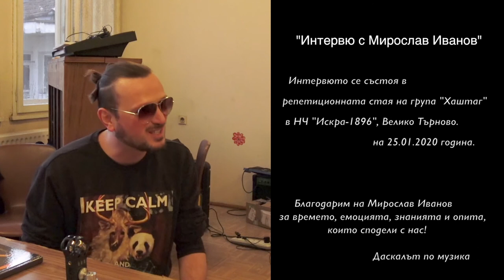Интервю с Мирослав Иванов - част 1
"Интервю с Мирослав Иванов"
Участваха:

гост: Мирослав Иванов
водещ: Добрин Пелтеков (Даскалът по музика)
Ученици от Велико Търново, МУТВ, група "Хаштаг"

Motion & Logo: Burov Bros
Graphic design: Burov Bros
Logo Даскалът по музика: Венета Желева - Ven Design
Ковър снимка: Венета Желева - Ven Design

Интервюто се състоя в репетиционната стая на група "Хаштаг" в НЧ "Искра-1896", Велико Търново на 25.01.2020 година.

музика: Мирослав Иванов 'Little Aliens'
Guitar: Miroslav Ivanov
Beatbox: Skiller
Bass: Evden Dimitrov
Mixing: Miroslav Ivanov
Mastering: Krasimir Todorov
Recording: Studio Directions

Урокът може да се ползва под лиценз: Признание - Некомерсиално -Без производни Международен 4.0 (CC-BY-NC-ND).

Благодаря за искреността, споделената информация и отношението към младите журналисти.